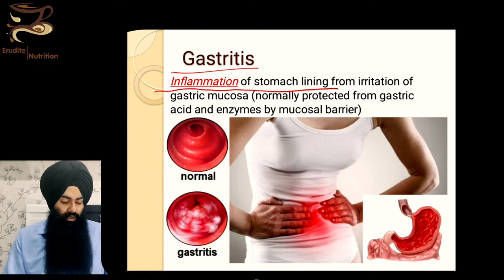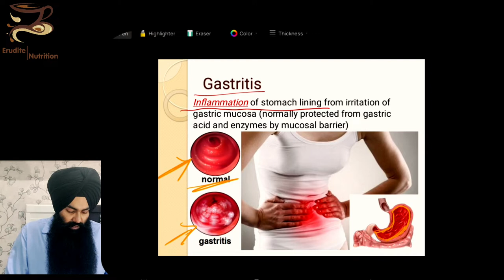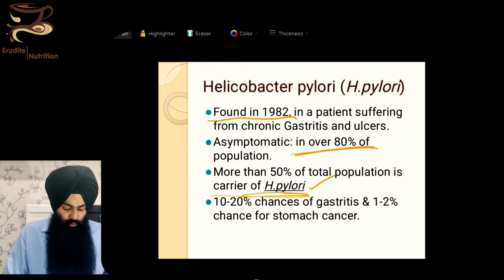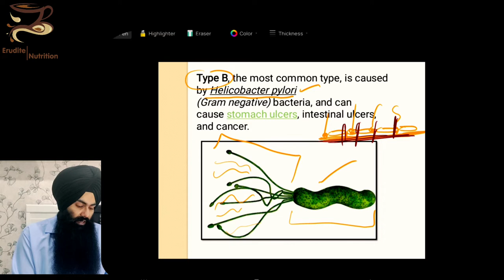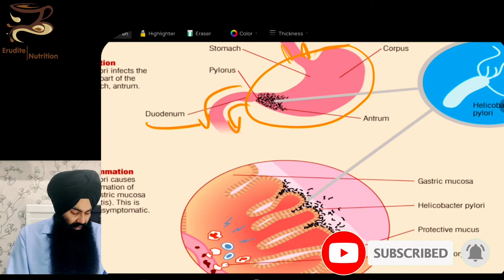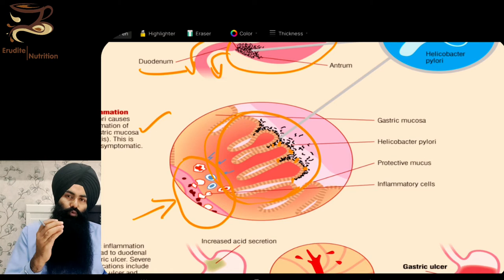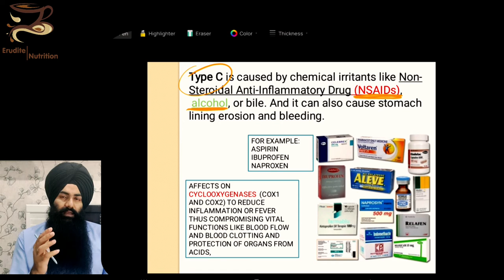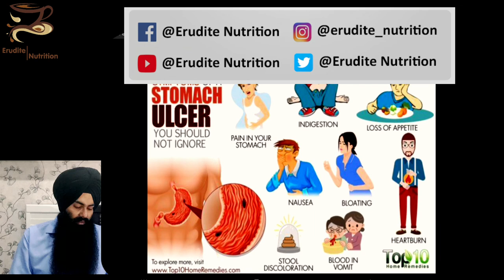What is Gastritis? Types & Causes 1/3 (Punjabi Audio)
this playlist of videos is totally dedicated gastrointestinal issues like gastritis, peptic ulcers (Gastric & Duodenal). here we discuss about the pathophysiology, causes & types of gastritis and how leads to formation of Ulcers.
in the next videos, detailed insights about Peptic ulcers, treatment options, medication & most importantly what type of Dietary protocols & guidlines have to be followed by the patient. by the end of these videos also aim to provide with a Free Diet Chart for the above mentioned health problems.
so to increase your self-knowledge, do watch all the videos of this playlist.